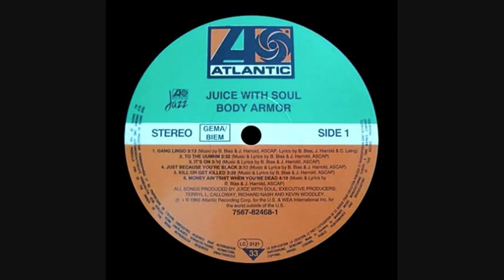Juice With Soul - To The Uumhm